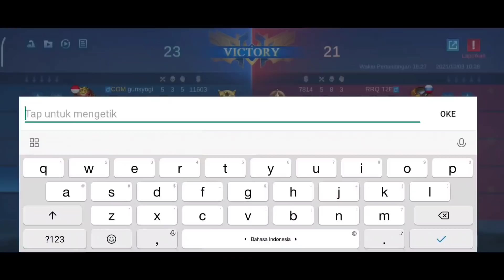nemu lawan kang kupat di rusuh mulu jadah!!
musik intro = backsound megaman x8 (start ready)